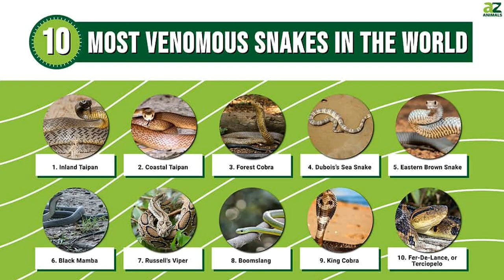Mamba Hitam vs Kobra Hutan | 2 Ular Berbisa Terbesar Di Afrika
Black mamba / Mamba hitam (Dendroaspis polylepis) dan Forest cobra / Kobra hutan (Naja melanoleuca) adalah 2 jenis ular berbisa yang hidup di daratan Afrika. Keduanya dikenali dengan ukuran yang besar serta kekuatan bisa yang mematikan.

Dalam video ini admin sudah membagikan perbandingan kemampuan keduanya, sehingga di akhir video kita akan mengetahui siapa yang lebih hebat.